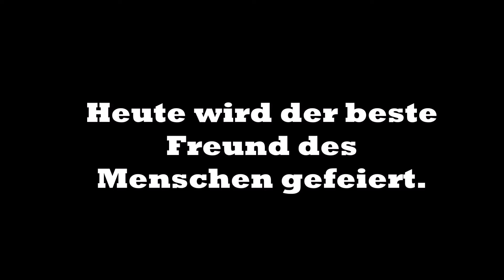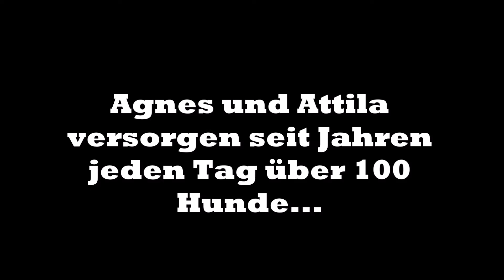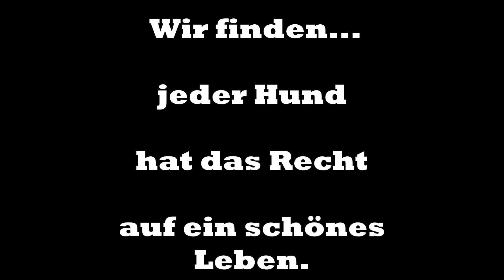WELTHUNDETAG 2016 - TIERHEIM BUKSI UNGARN - BUKSI EGYESÜLET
Heute, am 10. Oktober.2016 ist Welthundetag.
Seit Jahren kämpfen Agnes, Attila und ihr Team im Tierheim Buksi Tag für Tag um einer Vielzahl an Hunden ein besseres Leben zu ermöglichen. Kämpfe mit uns - werde ein Teil des Tierheim Buksi Ungarn - die Hunde brauchen dich!